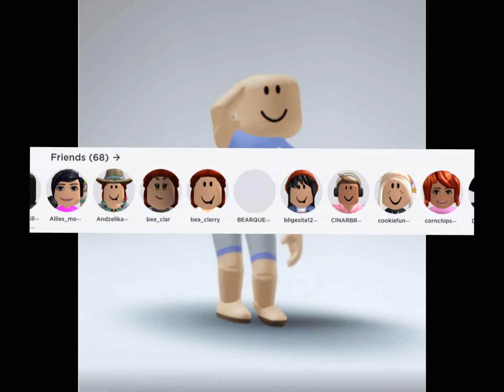Let’s see your roblox account! 😇